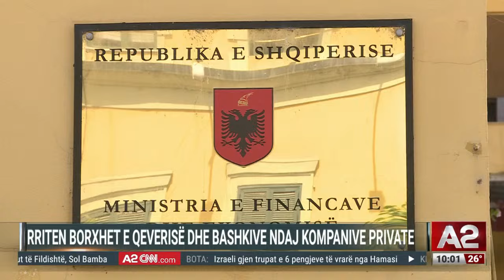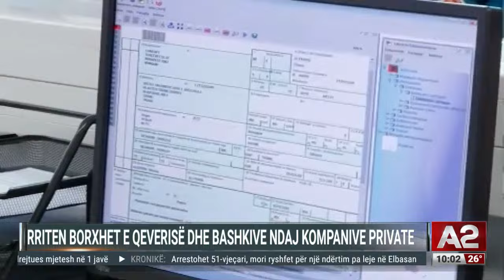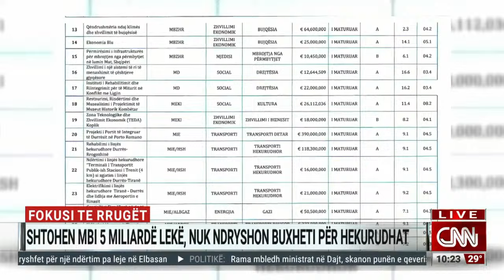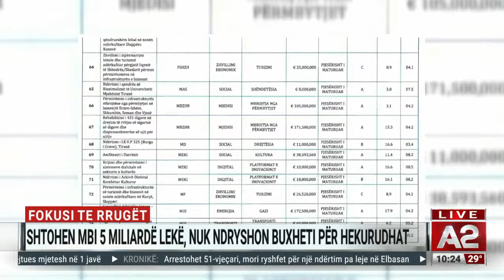Hakmarrja “nxjerr armët” në Prishtinë, 1 i vdekur dhe 5 të plagosur